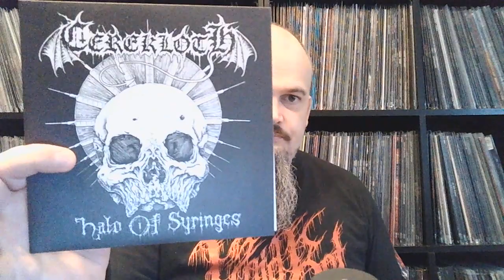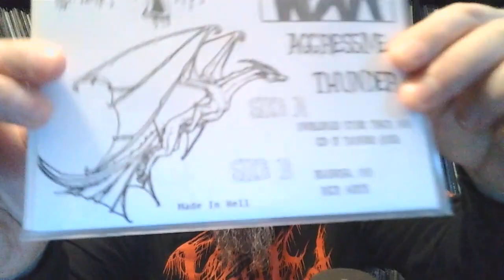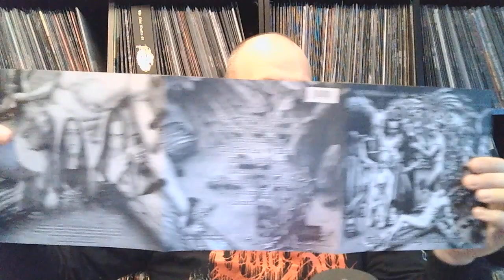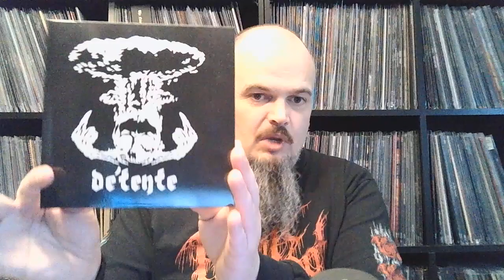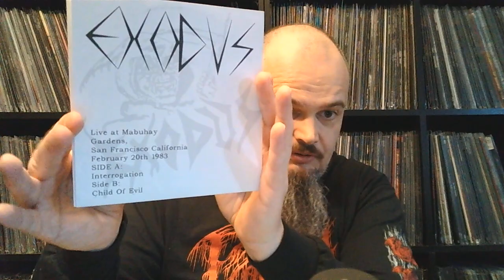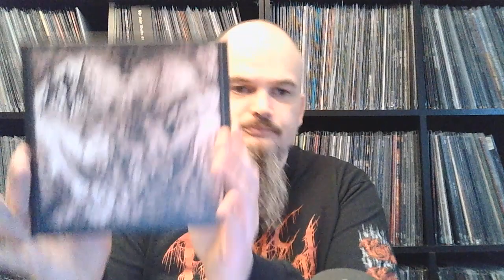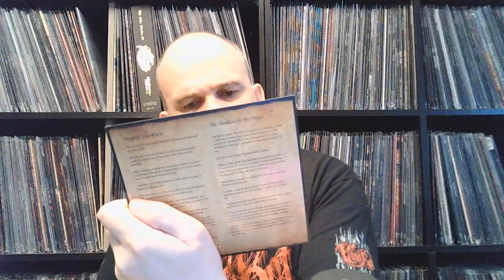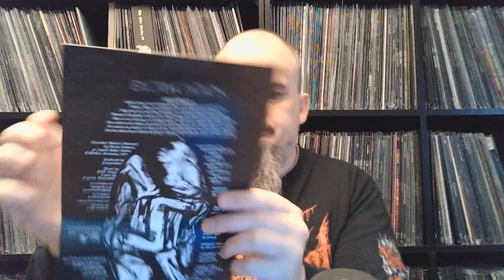Bonded By Blood My 7 Inches Of Death Metal ++++ Episode #2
Episode 2 out 6, showing my 7 inches. Not all DM, but the majority of them are. Hope you enjoy it.